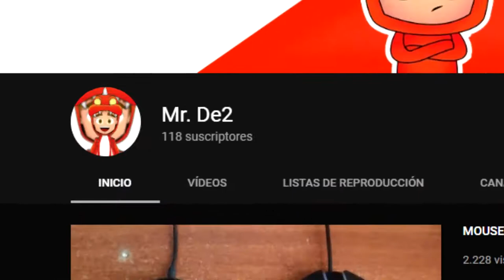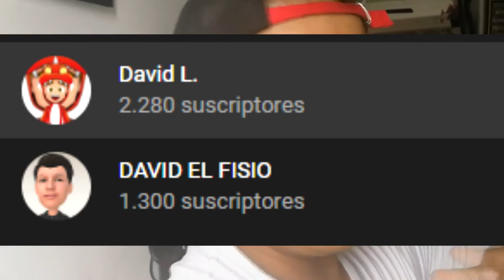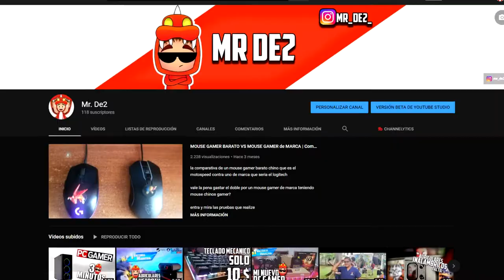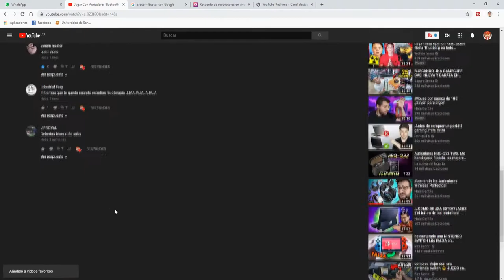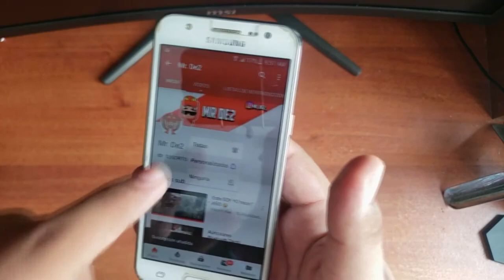Mr. De2 - Presentación del Canal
SÍGUEME